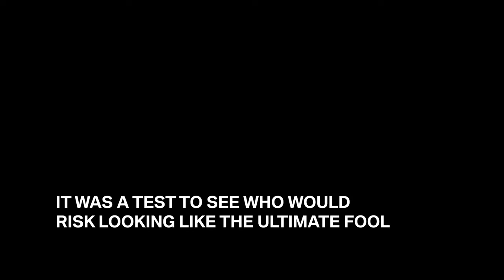BMW New Zealand April Fool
In New Zealand, a BMW dealership created a great viral advertising campaign. In the newspaper they publicate a big advertisement on the front page: saying "The first person who came to a specific BMW dealership and ask for Tom, gets a new BMW in return of your old car ". Most people tought it was just another April 1th fool - or not?